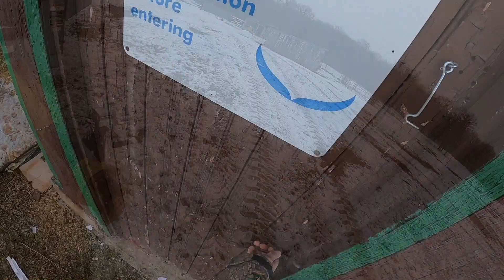Ścielenie dla krów, siano dla baranów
Siemka! Styczeń ciepły jak nigdy, coś trzeba robić. Zapraszam do ogladania i komentowania.Mój instagram